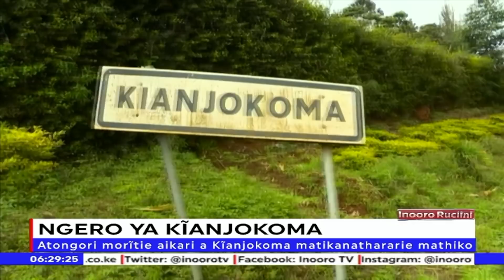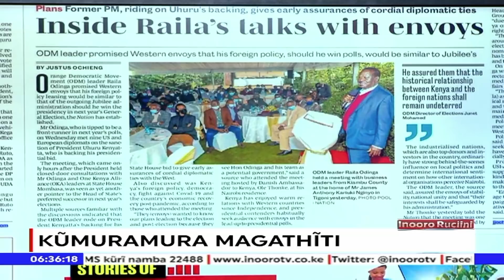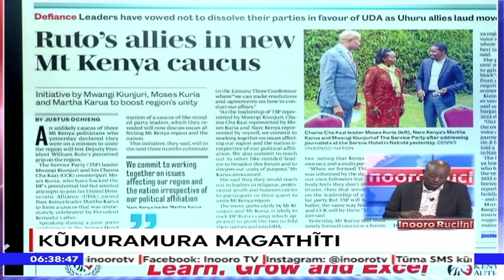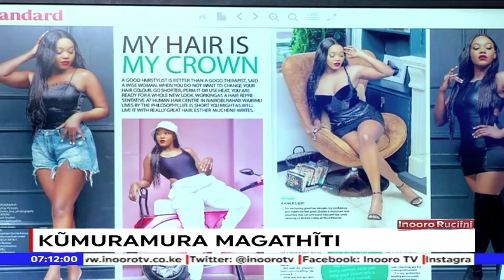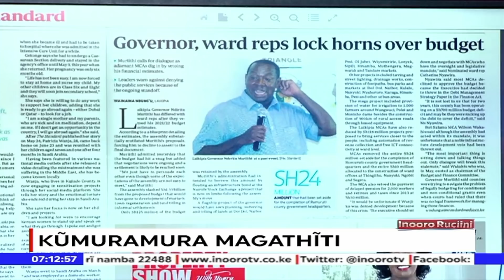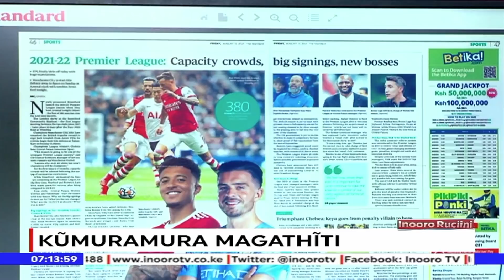Magathĩti : DP Ruto ekũrora nakũ thutha wa President Kenyatta kũnyita mbaru Raila